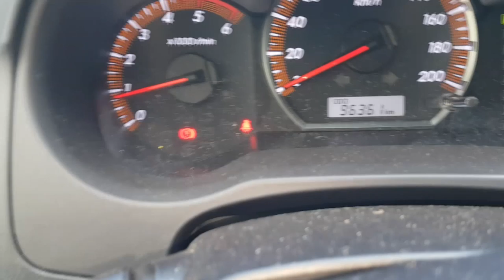EP. 285 // Review Toyota HILUX3.0 Diesel 2015/15 Melhor ANO DA HILUX: Porque ela é tão BOA!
Agenda & Atendimento:
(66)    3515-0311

Toyota Hilux 2015, neste review eu explico os atributos que este ano possui que o faz ser reconhecido como uma boa safra da camionete mais vendida do Brasil!